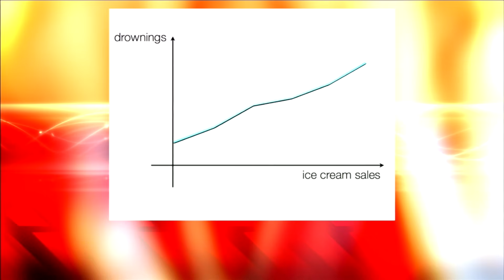The danger of mixing up causality and correlation: Ionica Smeets at TEDxDelft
Ionica Smeets (@ionicasmeets) is joining TEDxDelft Never Grow Up: A mathematician and science journalist with plenty of media experience. Using her vast knowledge and enthusiasm, she can explain everything about her favorite topics in science and statistics. She does it well on paper and face-to-face: She writes blogs, columns and books and is also asked to appear as a speaker, live, on television and on radio shows.

Since 2006, Ionica has taken on the Internet with interesting and fun mathematics together with PhD Partner in Crime Jeanine Daems on the website wiskundemeisjes.nl. She and Jeanine now write a bi-weekly column in the Volkskrant about mathematics and the website also resulted in a book titled 'I Was Never Good At Math' (Ik was altijd heel slecht in wiskunde) in 2011.
Ionica appears on De Wereld Draait Door to talk about mathematics; trying to explain the most complicated things and developments in the field of mathematics to the host Matthijs van Nieuwkerk and the audience. Even for the most mathematically challenged, it's educative and entertaining to listen to. In 2012 she became a reporter for KRO in a series called 'De Rekenkamer' investigating the financial aspects of giving blood and illegal minor immigrants.

Together with Bas Haring she wrote 'Vallende Kwartjes' which are essays in which scientific processes and concepts are explained with straight-forward, easy-to-get examples and stories. The science journalist has an eye for this sort of thing; defying and destroying the idea that science is boring and/or cannot be explained well.
In collaboration with Govert Schilling (amongst others) she also makes YouTube videos for the channel Science 101 (Wetenschap 101) where scientific and mathematic concepts are explained clearly in under 101 seconds!

She's charming, adds good natured comments and jokes to her writing and her live appearances (when Matthijs van Nieuwkerk asked her how she celebrated Pi Day, she answered 'by drinking Pina Colada's). What more could be asked for in a TEDxDelft performer?